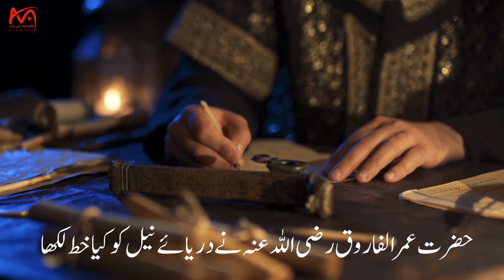Why Did The Egyptians Murder Girls? | Alumia TV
Why did the Egyptians throw girls into the Nile?
What letter did Hazrat Umar al-Farooq (RA) write to the river Nile?
When the Nile River dried up, how did it start flowing again?